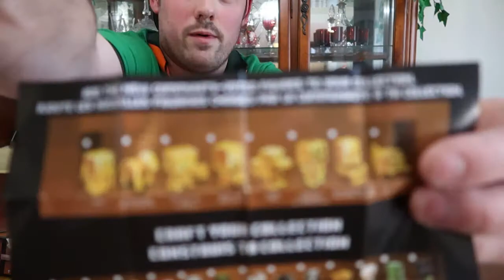TOY REVIEW #1: WHAT'S IN THE BOX?! 😮😮😮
Come and join us as we open a bunch of surprises for Daddy's Girl First Toy Review!!!